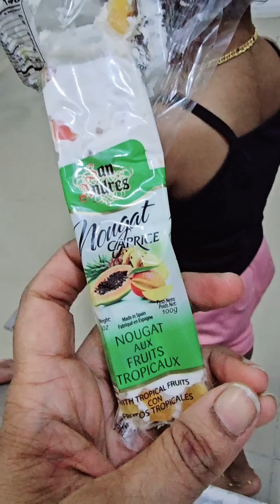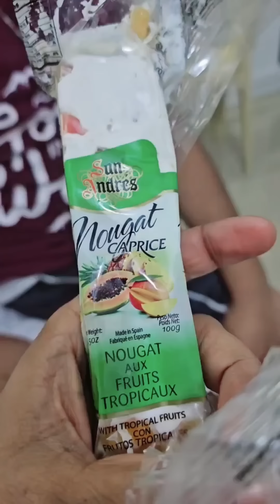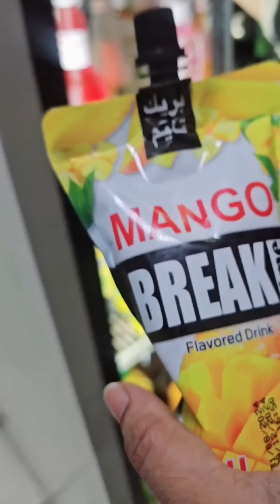സ്കൂൾ ഉള്ള മിക്ക ദിവസങ്ങളിലും ഇങ്ങനെയൊക്കെയാണ്